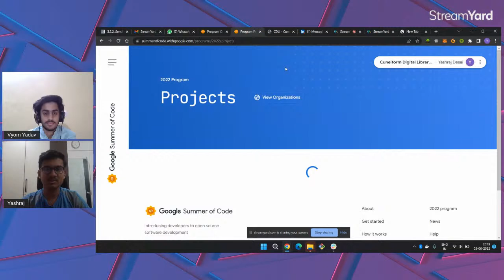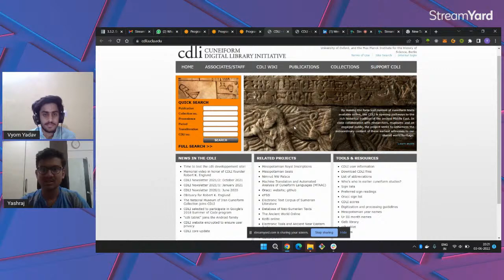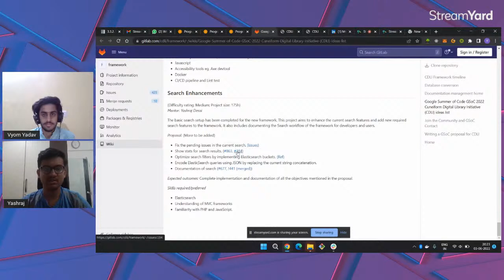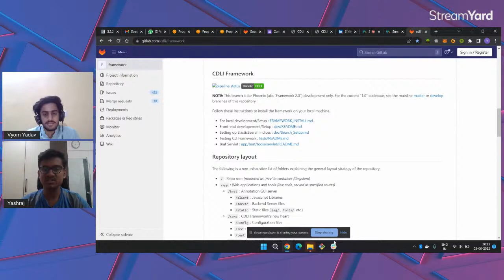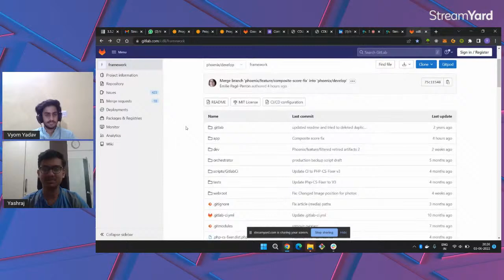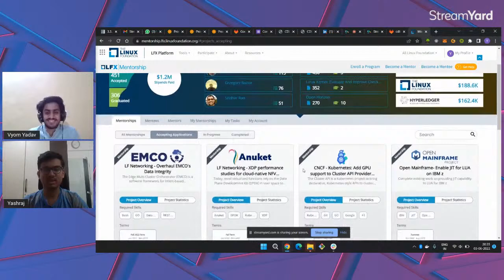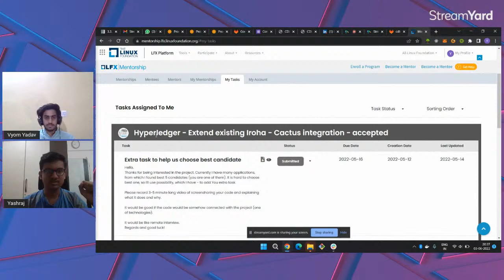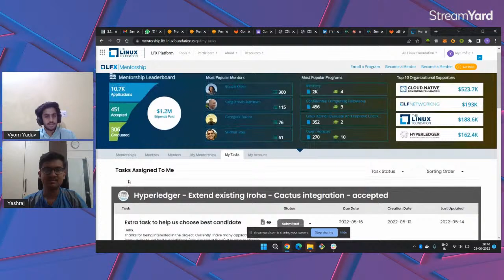Contributing to CDLI Organization | Open Source | Yashraj Desai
Yashraj Desai has guided students on how they can get started with open source and contribute to the CDLI organization. He has shared some best practices to contribute and communicate in the community and his journey of how he got selected for the Google Summer of Code and is now a mentor at the same organization